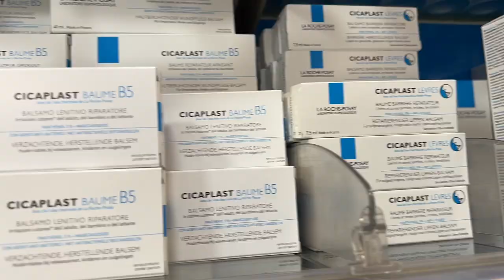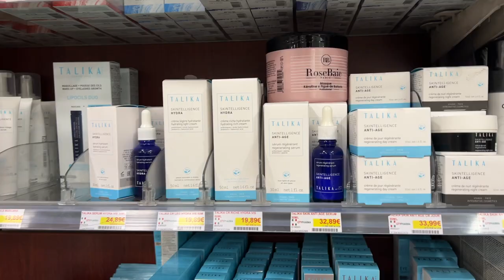Paris Vlog EP.4 French Pharmacy Tour/Haul เปิดถุงช็อปอะไรมา จากร้านขายยาที่ฝรั่งเศส | DAILYCHERIE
ยังค่ะ เรื่องยังไม่จบ 555 ไปปารีสทั้งทีจะน้อยกว่านี้ได้ยังไง แน่นอนค่ะว่าต้องพาแวะน้านขายยาอันโด่งดัง ที่มีสกินแคร์มากมายให้เราได้จับจ่าย โดนไปไม่น้อยค่ะงานนี้ จะมีอะไรบ้าง ไปดูกันเลยค่ะ